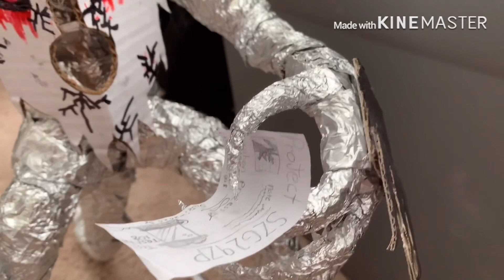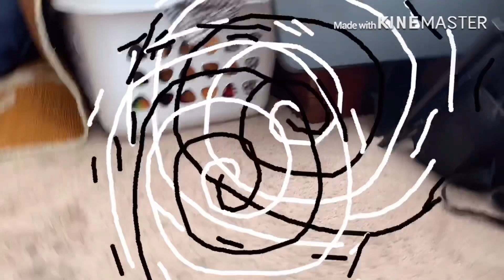Episode 13 THE FIGHT (season finale)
Let the fight begin